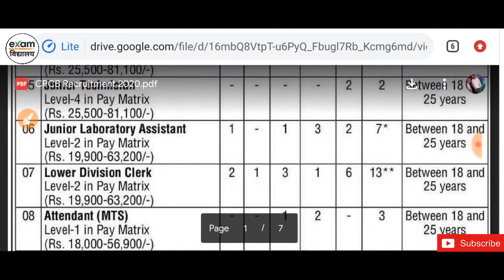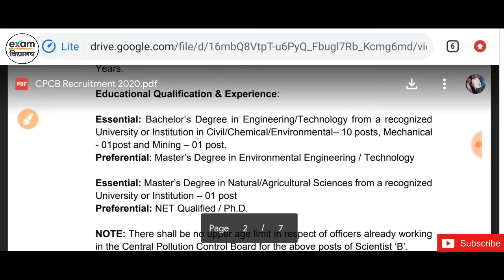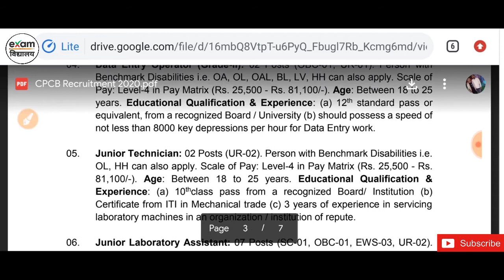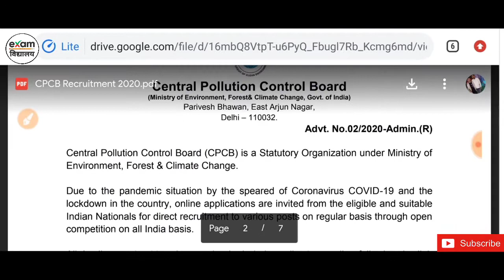Central Pollution Control board Recruitment 2020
About video_
इस वीडियो में आपको केंद्रीय प्रदूषण नियंत्रण बोर्ड की भर्ती के बारे में बताया गया है इसलिए पूरी जानकारी जानने के लिए वीडियो अंत तक जरूर देखें!!धन्यवाद

◆FOLLOW EXAMविद्यालय◆
◆Instagram_____

RRB NTPC/GROUP D PROTEST// OFFICIAL EXAMPUR ANNOUNCED/परीक्षा में हो रही देरी को लेकर छात्र आंदोलन
रेलवे बोर्ड परीक्षा तिथि 2020|railway exam date 2020|RRB NTPC|RRC GROUP D| BY RAJ SIR
RRB NTPC Exam Date 2020 | RRB NTPC Exam kab hoga | Railway NTPC Exam Date 2020, GROUP D EXAM DATE
RRC GROUP D REJECT FORM METTER|RRC GROUP D MODIFICATION LINK|RRC GROUP D|RRB NTPC|BY RAJ SIR
Salto de longitud masculino - Campeonato del Mundo Osaka 2007
#(Mahabharat) |  B. R. Chopra |  Pen Bhakti
tarjeta de admisión mathura rally bharti 2020 tarjeta kab aayega, tarjeta de admisión Mathura rally ejército Bharti, 2020
UP पुलिस मेडिकल के लिए ये डाक्यूमेंट्स कर लो तैयार //ऐसे बनवाने हैं सारे डाक्यूमेंट्स
UPSSSC LETEST NEWS||PET के लिऐ आवेदन शुरू हो रहा|UPSSSC PET FORM APPLY||UP LEKHPAL BHARTI-2020
Upsssc Breaking news क्या PET हटेगा
UPSSSC ने किया बड़ा बदलाव,छात्रों के लिए खुशखबरी|Study Channel
UPSSSC LEKHPAL 6000+ vacancy 2020| Lekhpal की नयी भर्ती का नोटीफिकेशन|Up lekhpal
UPSSSC PET# HINDI CLASS-1||UPSSSC PET SYLLABUS||UPSSSC PET EXAM DATE|| UPSSSC PET KYA HAI
UPSSSC Lekhpal Bharti 2020|UPSSSC PET|UPSSSC LATEST NEWS|UP Lekhpal vacancy 2020|super scholor
UPSSSC PET के बाद एक और बड़ा बदलाव
UPSSSC LATEST NEWS||PET का विरोध करेंगें छात्र||PET परीक्षा में होगी Nigetive Marking||UPSSSC PET-20
Upsssc lekhpal bharti 2020:upsssc pet exam latest news:upsssc latest news:upsssc latest update
police new vacancy 2020,gd rally new 500000+ bharti 2020,army rally new vacancy,
बड़ी जानकारीUPSSSC महत्वपूर्ण बदलाव-आयोग ने भर्ती प्रस्ताव प्रारूप तय किया!*आप लोग जरूर जाने**
RRC GROUP D rejected candidates MODIFICATION LINK// कब तक मिलेगी??//RAILWAY MIN. PIYUSH GOYAL
UP Police 2020/आवेदन कब|UP Police New Vacancy 52000 UPPOLICE NEW VACANCY 2020 UPPolice#2020#U
UP POLICE MEDICAL DATE 2020| कब जारी होगे admit card|किन चीजों में मिलेगा Rejection
Up police result 2020,up police 49568 result date,up police admit crd 2020,upp cutt off,upp letest,
Up jail warder exam date 2020|up jail warder bbharti exam|up jail warder exam date 2019
UPP PAC MEDICAL 2019 जाने आंखे कैसे चेक करते हैं|PAC वालों के लिए महत्वपूर्ण वीडियो🔥🔥🔥🔥🔥
gagan sir ki engagement, ring ceremony me sabhi ne kiya dance